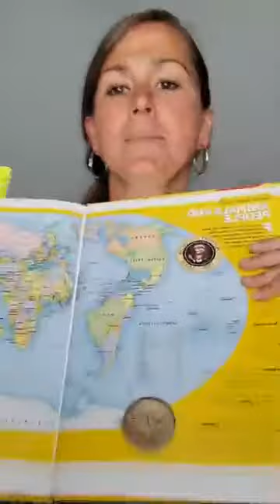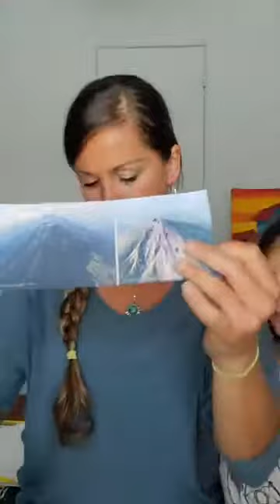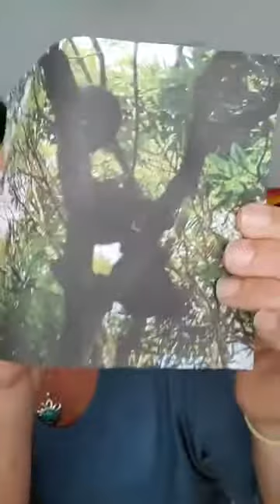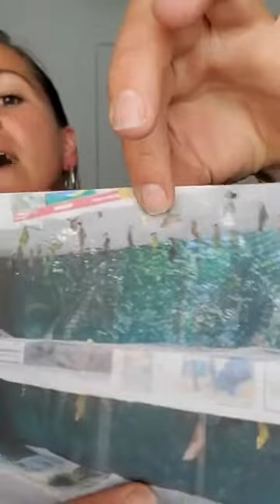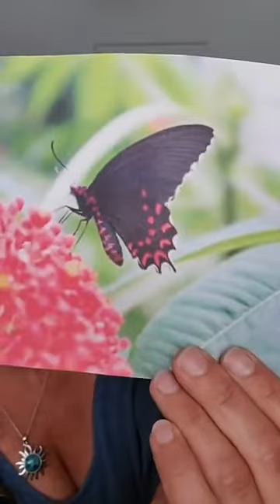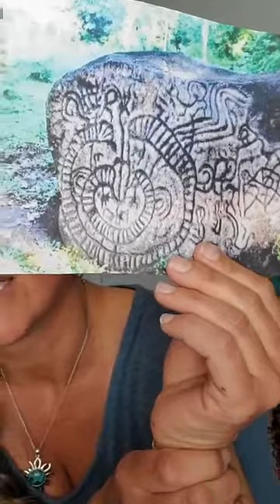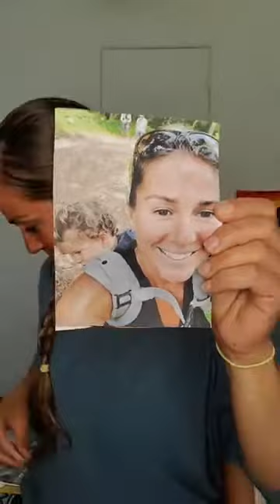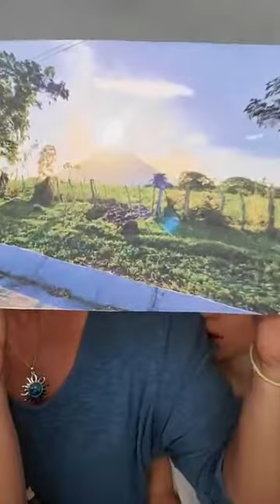Virtual Vacation: Nicaragua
Join Miss Linda and Vivi as they tell us all about Nicaragua, somewhere very near and dear to their hearts.